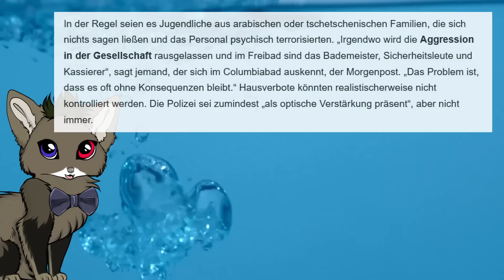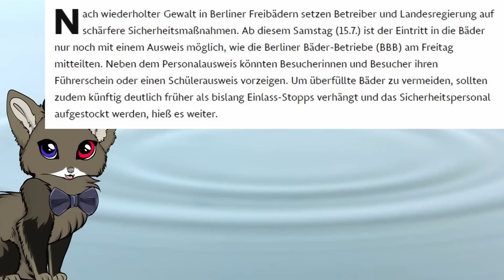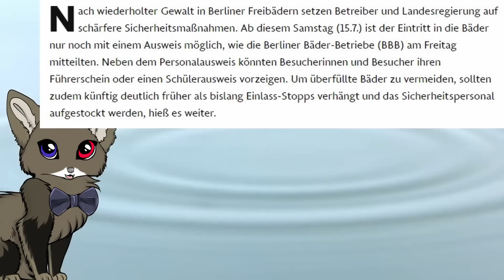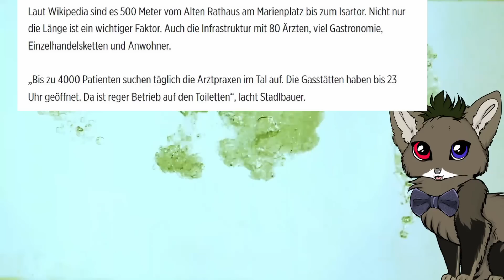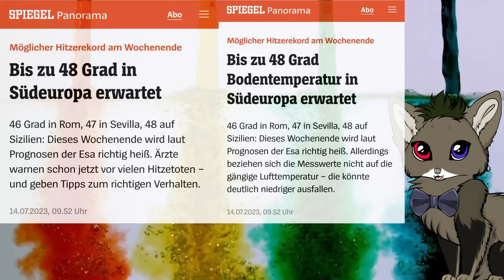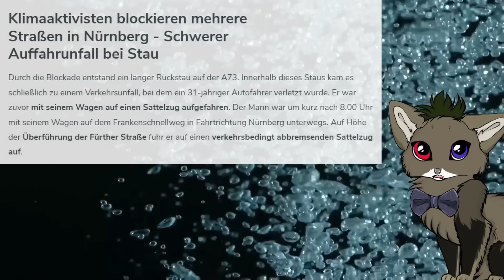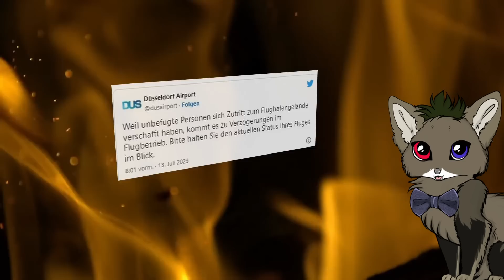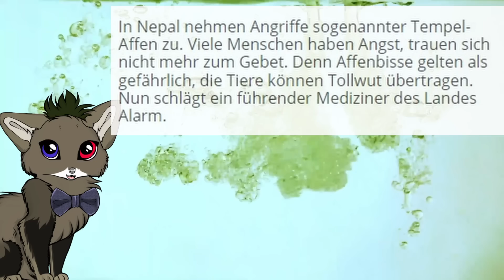WdW 34 - Ausweis-Kontrollen im Freibad | Klima Kleber eskalieren | Wärmeenergie durch Stuhlgang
Themen der Woche, die Clownswelt ist zum Greifen nahe.

Die Freibäder kapitulieren. Schließungen und Ausweis-Kontrollen;
Das Klimageschäft mit großem Geschäft;
Veganer Burger der auch Hannibal Lecter schmeckt;
Die "Letzte Generation" eskaliert auf Straßen und Flughäfen;
Nepals "affige" Schwierigkeiten

[Alternative Links]
Mein Mikro
Partner-Links

Es gilt wie immer. Alles Satire. Seicht Clownworld angehaucht.

[Technische Quellen]
[Avatar]
Avatar-Maker: Füchse
Pixabay

[Quellen / Artikel]
Kommen später. Wenn ich dran denke.

[Hintergrund-Videos]
CR Free Slowmotion

[Zeitstempel]
00:00 Anfang
00:16 Intro
00:25 Berlins Freibäder kapitulieren
07:47 Jetzt geht´s um die Wurst
10:09 Burger
11:53 Letzte Generation
19:21 Vom Affen gelaust
21:40 Outro